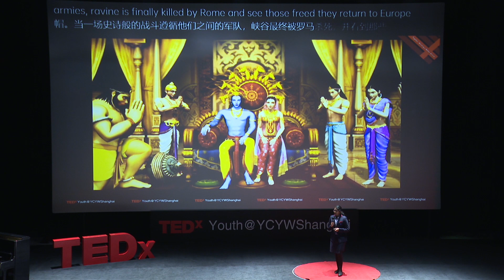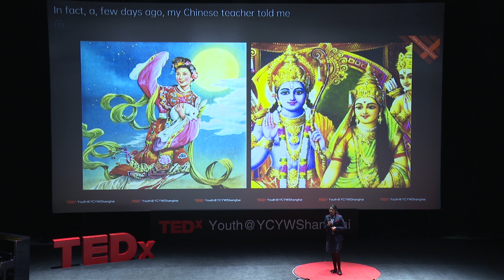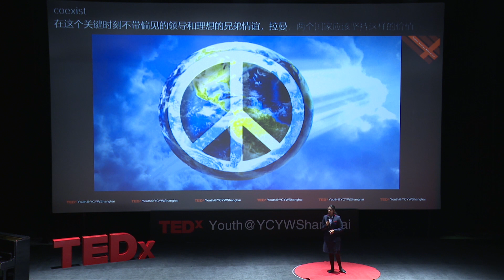Indian Mythology and the Virtues of Life | Shambhavi Shambhavi | TEDxYouth@YCYWShanghai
Mythological treatises are timeless classics which are relevant in all the eras and the famous Indian masterpiece, Ramayana is no exception. This talk explores the how morals and values affect society during present times. The similarities between different cultures and how assimilation of different cultures can help bring to bring understanding and hopefully peace. Shambhavi enjoys reading, particularly about history and mythology to fulfil her appetite for learning about different cultures. Originally from India, a land of many languages, Shambhavi finds learning new languages comes naturally. She enjoys traveling and exploring new places. This talk was given at a TEDx event using the TED conference format but independently organized by a local community.